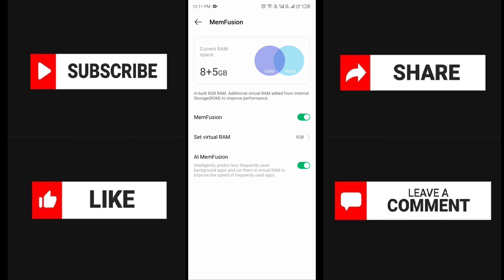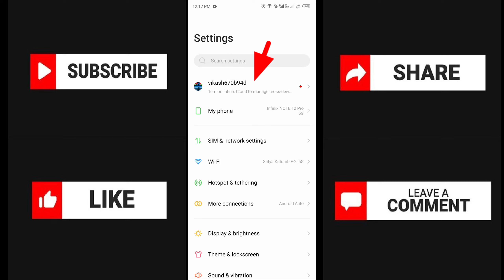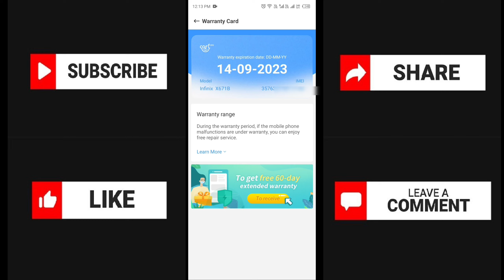Warranty Check Infinix Note 12 Pro | Infinix mobile warranty check | Infinix Warranty Check Online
Friends, today we will know about Warranty Check Infinix Note 12 Pro | Infinix mobile warranty check | Infinix Warranty Check Online

Hello Friends...